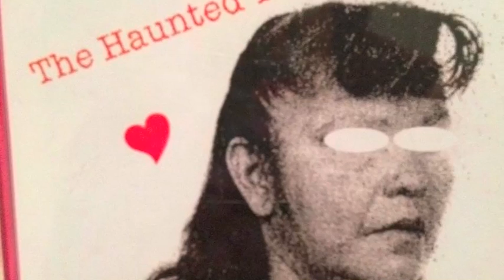The Haunted Tortillas - We Love America ( 2002 - Full Album)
Recorded  in  2002.  Engineered and Mixed by Matt Lynch
1. Vertigo
2. Cocaine Cowboy
3. Fashion Whore
4. Veil
5. Whatever
6. Did You Love Me?
7. Disappear
8. Eggless Divine

Gil - Guitar - Vox
Sally - Bass - Back up Vox
Bob - Drums